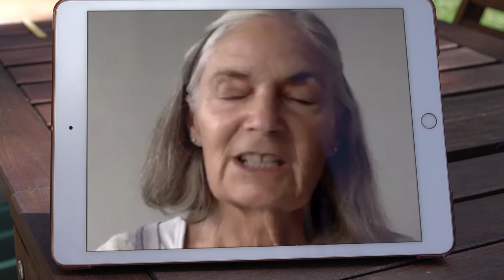Why Mobility Matters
Mobility is often said to be a sixth vital sign, just as important as other vital signs such as blood pressure and heart rate, and the key to independence in our daily life. But what does mobility actually mean for people? And what happens when they experience mobility loss?

We asked several people what the importance of mobility is for them, and what the impact was when they experienced mobility loss. Here are some of their answers.